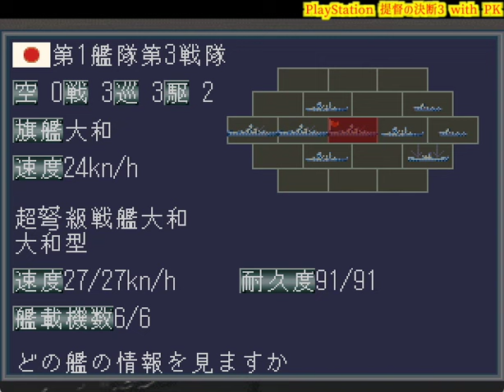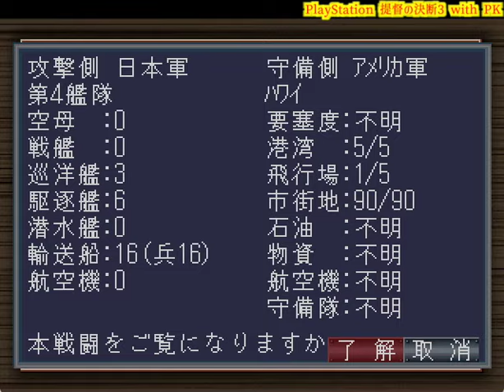▼ PS 提督の決断3パワーアップキット PS1版 第4話 「第二次真珠湾攻撃撃」